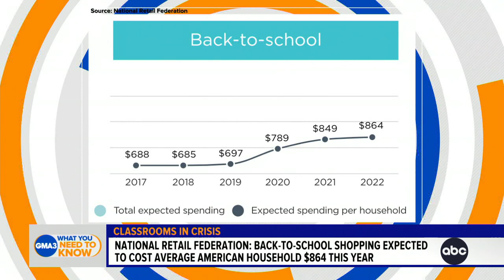Classrooms facing shortage of teachers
Becky Pringle, the president of the country’s largest teachers’ union, talks about the alarming shortage of educators.